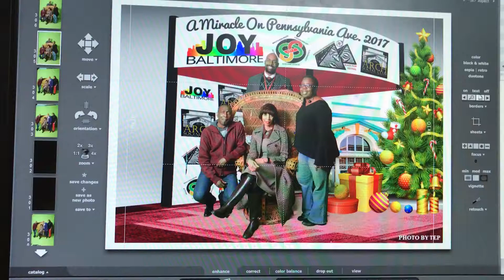Joy Baltimore’s Miracle On Pennsylvania Ave. & Tree Lighting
Our Full Length Green Screen Photo Booth at Joy Baltimore’s Miracle On Pennsylvania Ave. & Tree Lighting Ceremony.